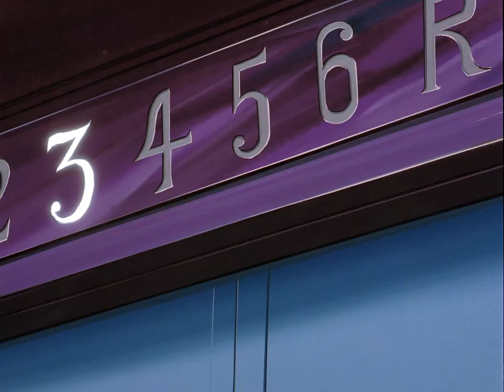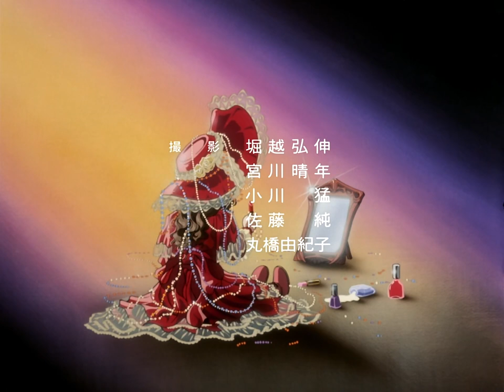Oniisama e...Episode 08 [eng sub]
Summary: Mariko tries to warn Tomoko off Nanako again, but Kaoru comes by and stops her. Fukiko invites Aya to the Sorority House and threatens her to stop bullying Nanako. Mariko invites Nanako to her birthday party - it is in a grand hotel room, but the only guests are Mariko's mother and Nanako. They return to Mariko's house, and Mariko and Nanako take a bath together. Mariko then tries to convince Nanako to stay overnight, but Nanako refuses because she'd promised her mother to be home. Mariko becomes upset and threatens to kill Nanako, causing Mariko's mother to restrain her as Nanako runs home.

Based on the 1970s manga by the beloved Ikeda Riyoko.